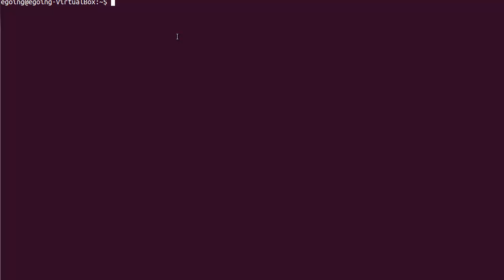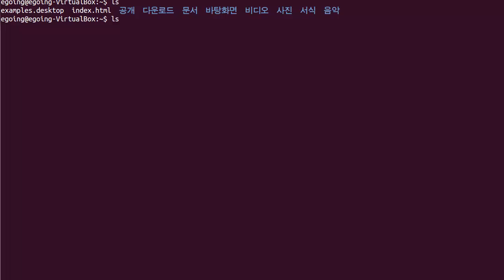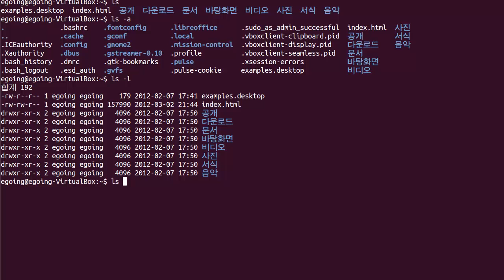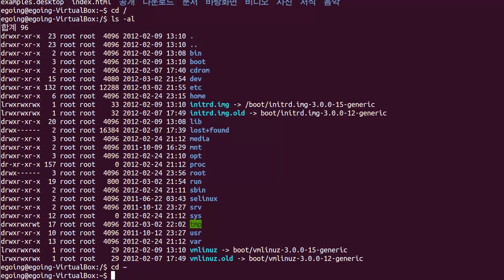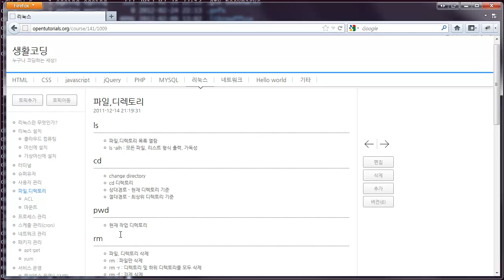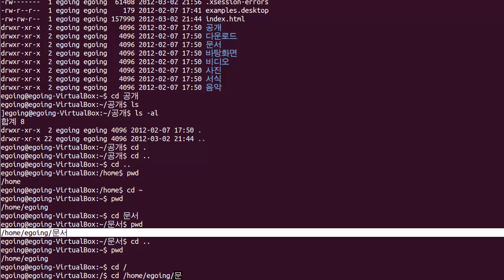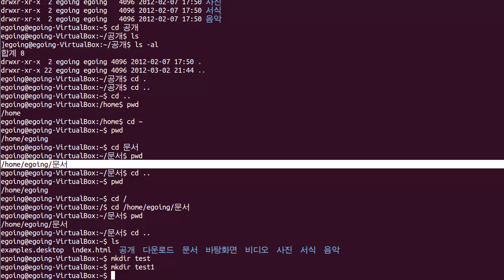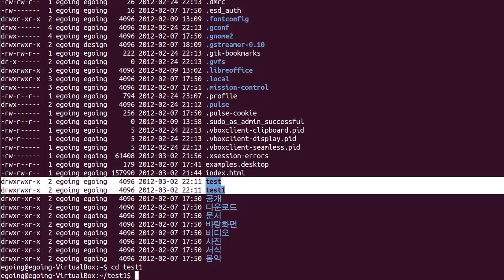파일및디렉토리